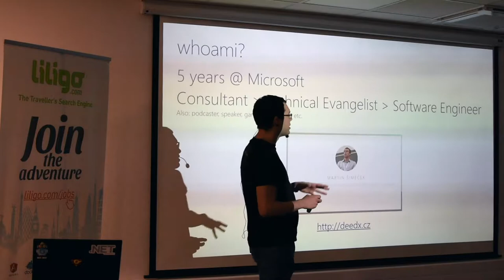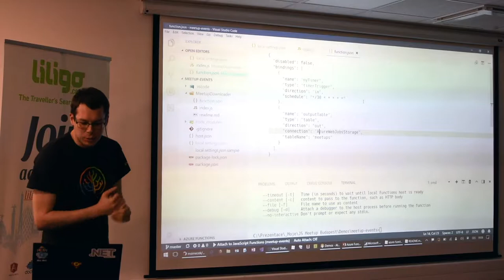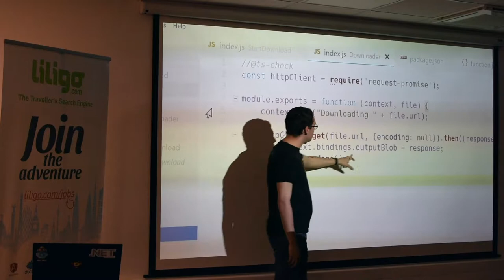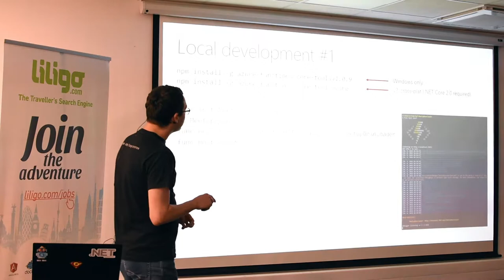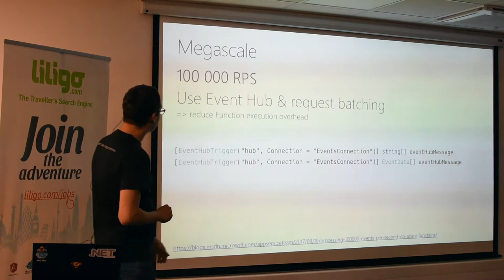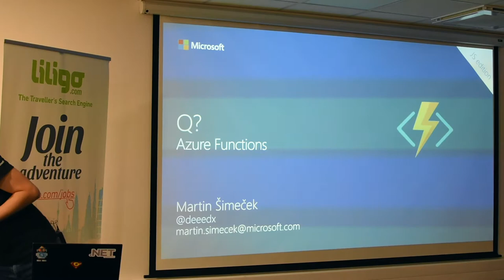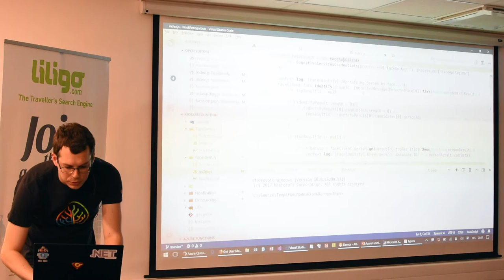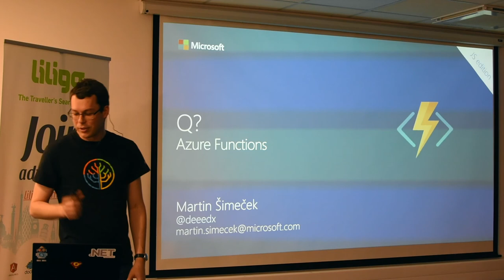2018 April, BudapestJS Meetup - Azure Functions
Presenter: Martin Simecek (Microsoft)